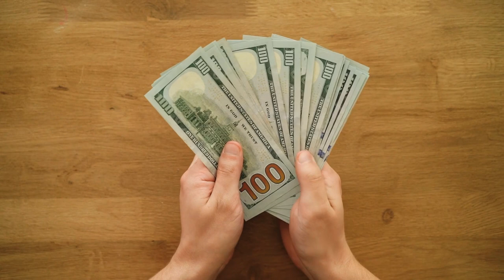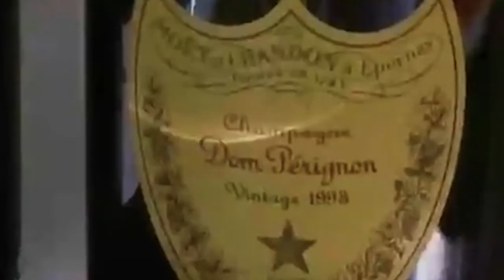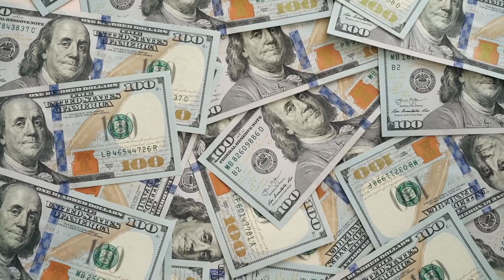Top 10 Most Expensive Meals Money Can Buy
In today's Video we will be discussing the top 10 Foods that money can buy. So sit back and ENJOY!!